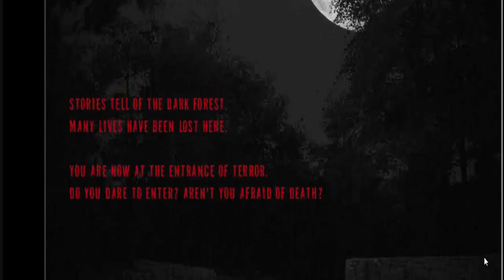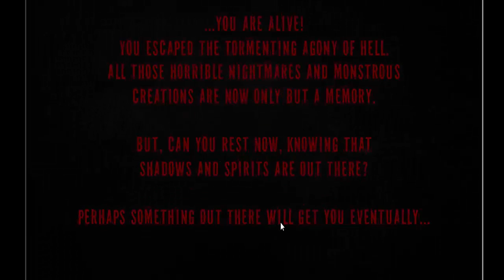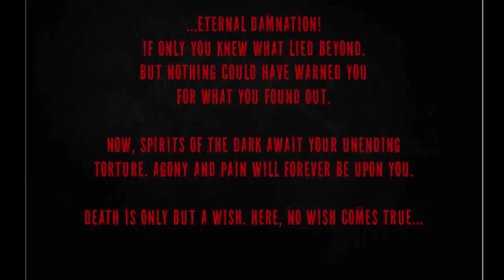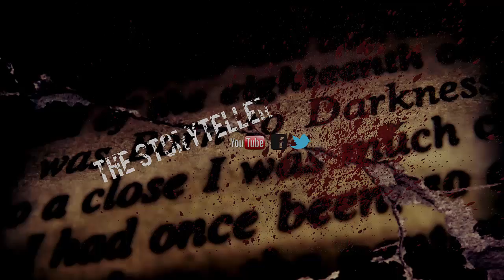Real Horror Stories - Gameplay - Juegos de Horror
Aquí les dejo sin duda el mejor juego que he jugado hasta ahorita. Sin duda se los recomiendo muchísimo. Y por supuesto también les recomiendo mi canal TheStoryTeller. Aquí abajo les dejo los links!